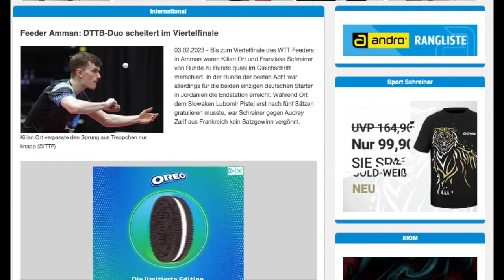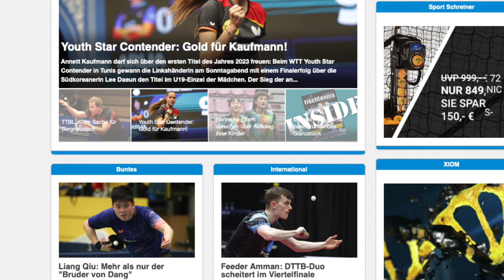Die myTischtennis-Wochenvorschau KW 6 2023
WTT-Contender in Jordanien mit Ovtcharov und Co.

Nach dem Feeder ist vor dem Contender. In dieser Woche findet in Amman (Jordanien) das nächste WTT-Event mit deutscher Beteiligung statt. Während Dimitrij Ovtcharov und Co. um die Medaillen kämpfen, schließen Grenzau und Bad Königshofen in der Tischtennis-Bundesliga zunächst den 16. Spieltag ab, bevor der 17. beginnt. Auch in der Damen-Bundesliga wird gespielt. Wir geben Ihnen in unserer Wochenvorschau den gewohnten Überblick!

WTT Contender (Amman/Jordanien), 6. bis 12. Februar

Deutsche Teilnehmerinnen und Teilnehmer: Dimitrij Ovtcharov, Benedikt Duda, Kay Stumper, Fanbo Meng, Yuan Wan.

Die Spiele der Deutschen im Überblick:

1. Qualifikationsrunde (Herren-Einzel)
Fanbo Meng – Hasan Alhourani JOR 3:0 (3,4,4)

2. Qualifikationsrunde
Fanbo Meng – Xu Haidong, Dienstag 9.40 Uhr

2. Qualifikationsrunde (Damen-Einzel)
Yuan Wan – Helga Dari, Dienstag 8.30 Uhr (nach Freilos)

TTBL

16. Spieltag
TTC Zugbrücke Grenzau - TSV Bad Königshofen, Montag 19 Uhr

17. Spieltag
Borussia Düsseldorf - 1. FSV Mainz 05, Dienstag 19 Uhr
SV Werder Bremen - 1. FC Saarbrücken-TT, Freitag 19 Uhr
Post SV Mühlhausen - TTC Zugbrücke Grenzau, Sonntag 13 Uhr
TTC Neu-Ulm - TTC Schwalbe Bergneustadt, Sonntag 15 Uhr
ASV Grünwettersbach - TSV Bad Königshofen, Sonntag 16.30 Uhr
TTC RhönSprudel Fulda-Maberzell - TTF Liebherr Ochsenhausen, Montag 19 Uhr

Livestream auf spontent.live und twitch.tv, Liveticker auf TTBL.de

Damen-Bundesliga

ESV Weil - TSV Schwabhausen, Freitag 18 Uhr
TSV Langstadt - ttc berlin eastside, Samstag 15 Uhr
TSV Schwabhausen - SV Böblingen, Sonntag 14 Uhr
ESV Weil - TSV Langstadt, Sonntag 14 Uhr